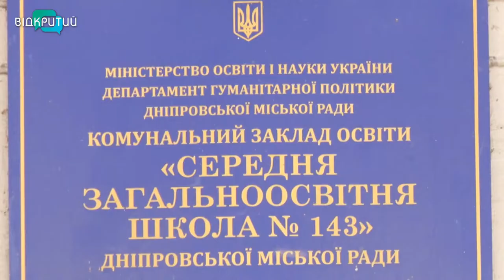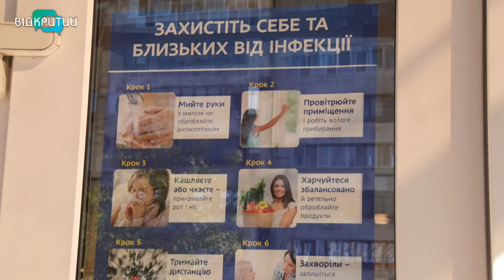У Дніпрі перевіряють організацію харчування у школах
Обов’язкові засоби індивідуального захисту, окремі порції та розрізнені входи для учнів. Коронавірус вніс корективи не тільки у навчальний процес школярів, але і в організацію харчування. Чи дотримуються карантинних правил у навчальних закладах Дніпр, перевіряє Держпродспоживслужба області. Про свій візит фахівці не попереджають. Цього разу під приціл  інспекторів потрапили 46 та 143 школи міста. Усе зафільмувала на камеру знімальна група Відкритого.